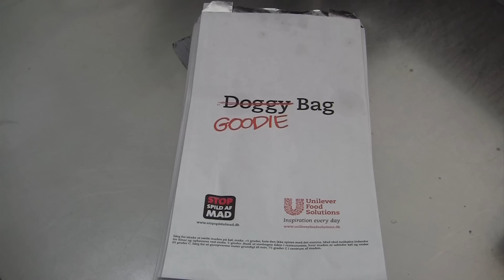Voxpop - Doggy Bags